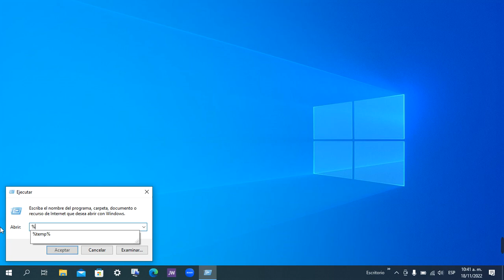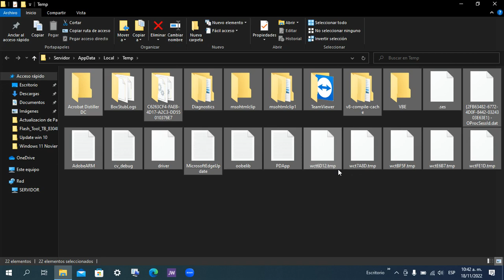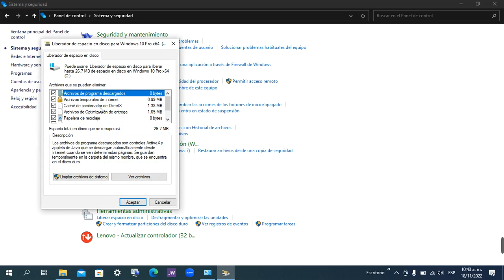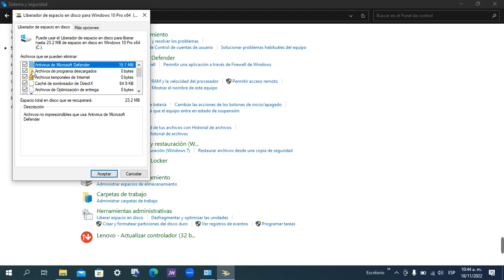Como Borrar Archivos Temporales Que hacen Lenta Tu Computadora Windows 11 y 10